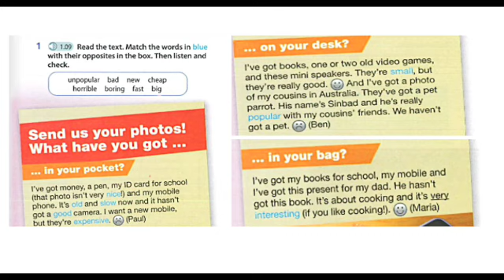YEAR 5 ENGLISH PLUS 1 PAGE 8 STARTER UNT